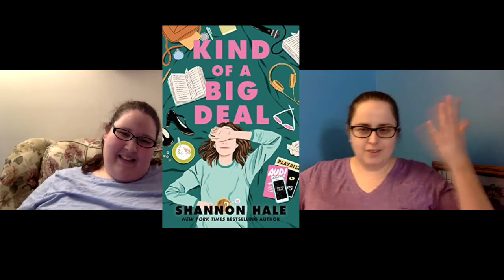Kind of a Big Deal by Shannon Hale Book Review Spoilers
Bickering Book Reviews book review of "Kind of a Big Deal" by Shannon Hale.

We received eARCS of this book from the publisher through Edelweiss in exchange for an honest review.